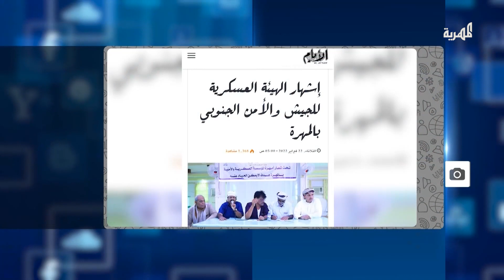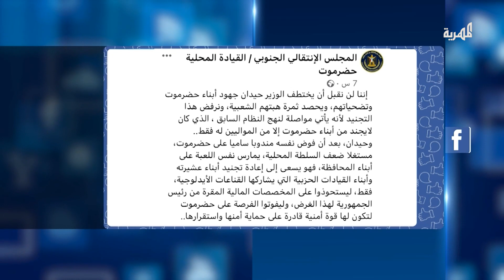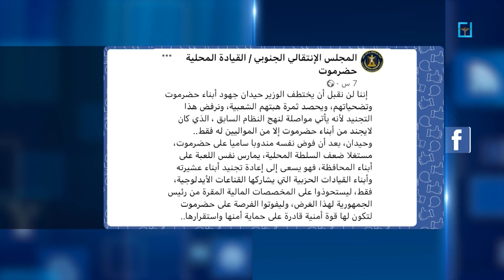اليمنيون في أوكرانيا تحت النيران..وعيدروس الزبيدي يغازل روسيا | شير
تقديم: أسامة قائد
حدث السيناريو الأسوأ.. روسيا تغزو أوكرانيا والمعارك تصل العاصمة
اليمنيون في أوكرانيا.. بين حرب في المهجر.. وأخرى في الوطن
المجلس الانتقالي يواصل تحركاته لإسقاط المحافظات والانقلاب على الشرعية
00:00 برنامج شير
01:21 عيدروس الزبيدي يغازل روسيا
02:39 لماذا امتنعت الإمارات عن إدانة الغزو الروسي لأوكرانيا؟
03:49 ظهور الحركات الانفصالية شرق أوكرانيا
5:52 ماهو حلف الناتو؟
6:53 كيف يتأثر العالم بالحرب الروسية الأوكرانية؟
07:38 بداية الغزو الروسي لأوكرانيا
8:50 مقارنة بين قدرات الجيش الروسي والأوكراني
09:22 الرئيس الروسي يدعو الجيش الأوكراني إلى السيطرة على الحكم
10:03 اليمنيون في أوكرانيا.. بين حرب في المهجر وأخرى في الوطن
13:55 المجلس الانتقالي يواصل تحركاته لإسقاط المحافظات
لمتابعتنا على مدار النايلسات HD بالترددات التالية :